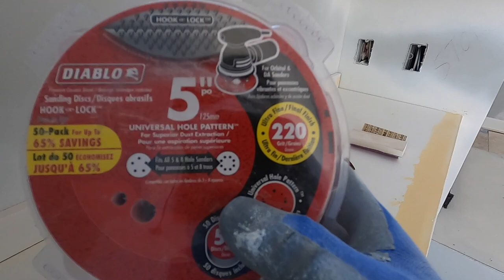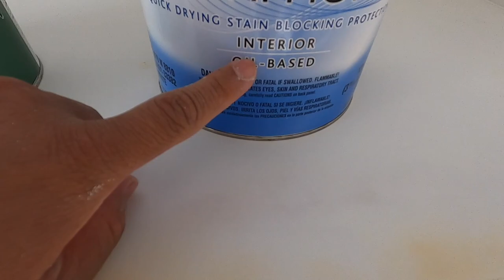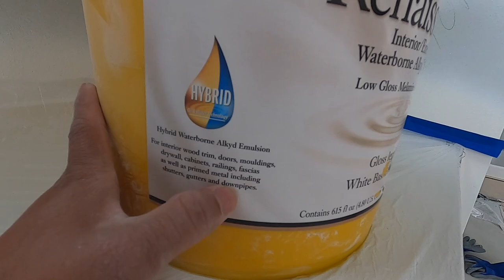como pintar madera cruda, proceso completo